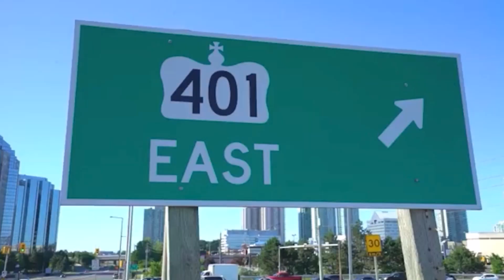Bespoke Real Estate Team 38 Lee Centre Dr PH303, Toronto, ON